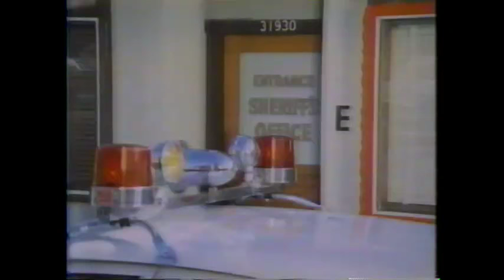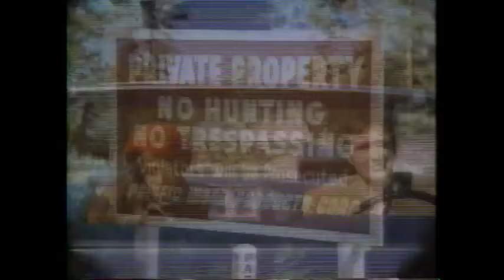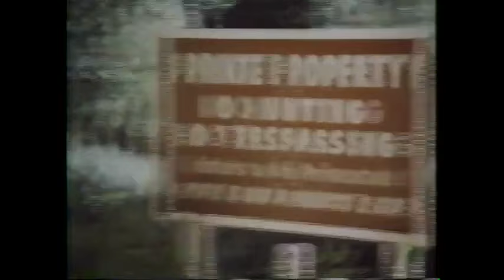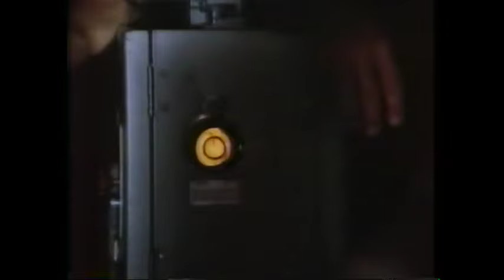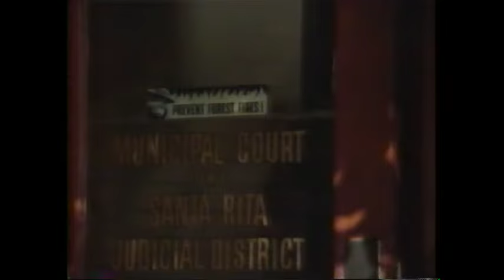Peter and Geoffrey Deuel in Name of the Game: Savage Eye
Peter and Geoffrey Deuel co-starred together in the late 1960s-early 1970s series "The Name of the Game" in the episode, "The Savage Eye," and originally aired on February 19, 1971.